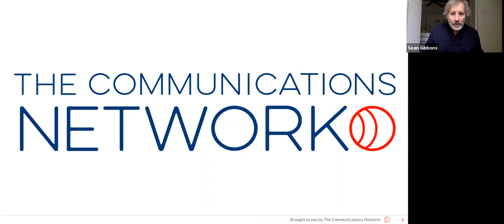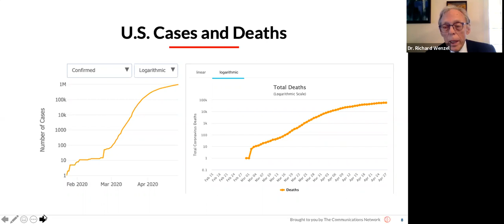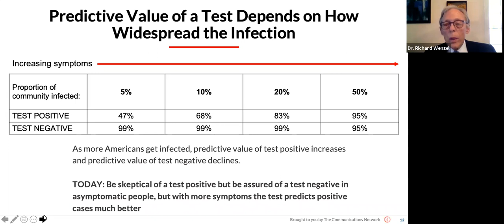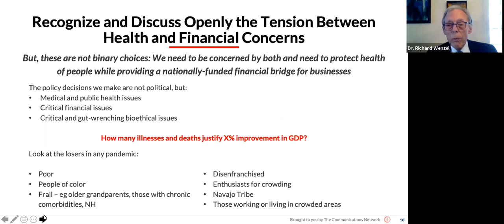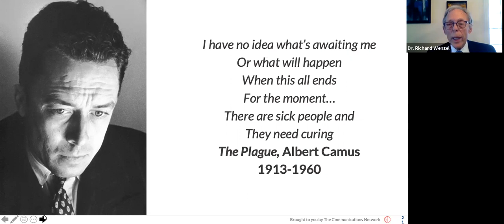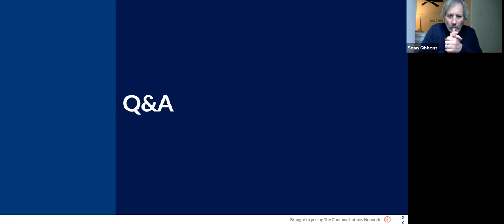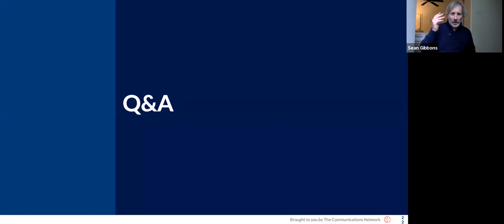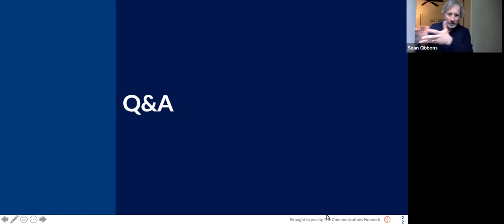COVID-19 Q&A with Infectious Disease Expert Dr. Richard Wenzel — Part 4 — Latest News/Updates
We learn more each day. That's especially true for the physicians and scientists who've been racing to unlock the puzzle of this new novel coronavirus, COVID-19.

That's good. But with it, there's been a lot of noise. Moments of kindness. Misinformation. Disinformation. The world has generated mountains of news stories, tweets, Lin Manuel Miranda Zoombombs, Italian Mayor memes, and Anthony Fauci impersonations since the novel coranvirus emerged. And some seriously crazy sh*t.

Sometimes, you just want the facts.

The latest scientific and medical information.

From a doctor and scientist.

Epidemiologist and infectious disease expert Dr. Richard Wenzel joined us to share the latest about the novel coronavirus COVID-19 — what doctors and scientists have learned — and what's likely ahead for communities across the United States.

And of course, he'll take your questions.

We'll cover:
THE LATEST: What doctors and scientists know — and don't know —  about the COVID-19 pandemic

What to expect as COVID-19 progresses across the country
YOUR QUESTIONS: Everything you want to know about COVID-19 now